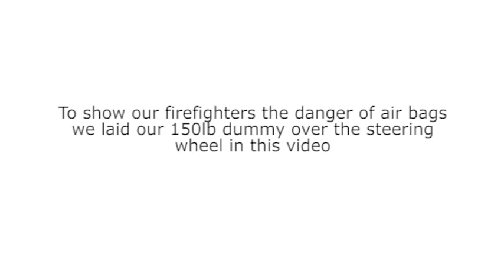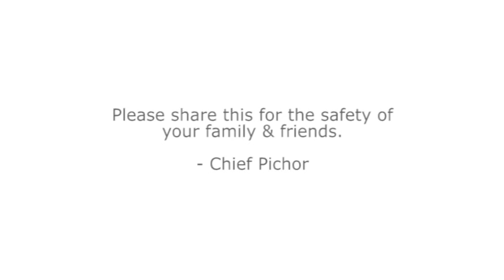Airbag Safety Warning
A SAFETY WARNING FROM THE FIRE CHIEF

These videos are from the Espanola Fire Department extrication training this week.

To show our firefighters the danger of air bags we laid our 150lb dummy over the steering wheel in video #1, and then put the dummy in the passenger seat with its feet up on the dash, video 2The results are terrifying!

Please share this for the safety of your family & friends.
Chief Pichor